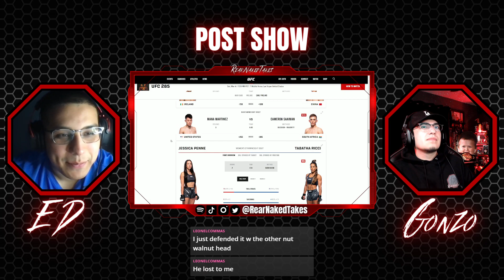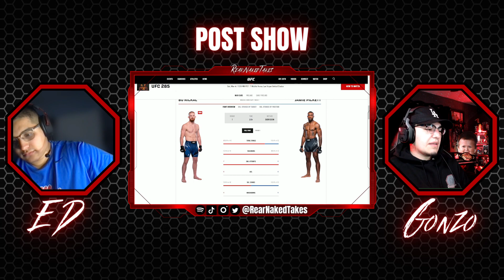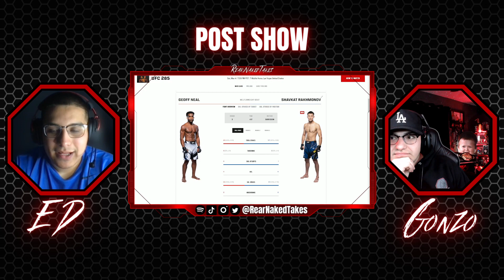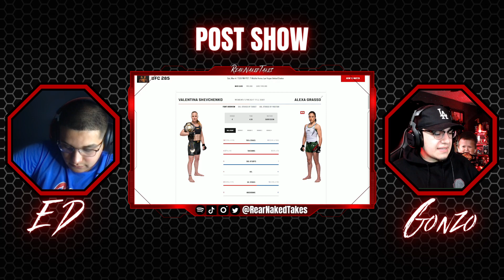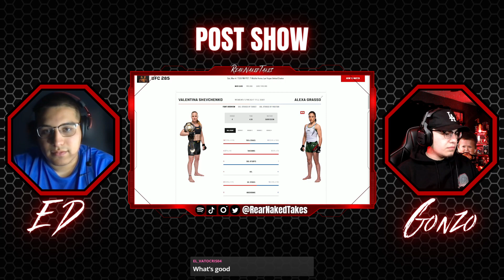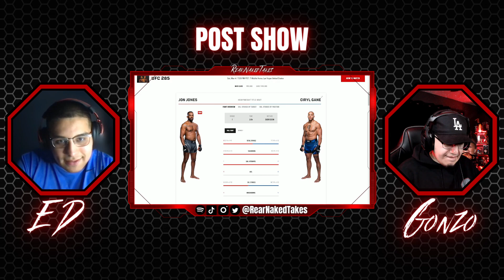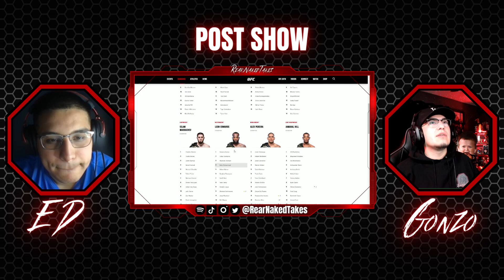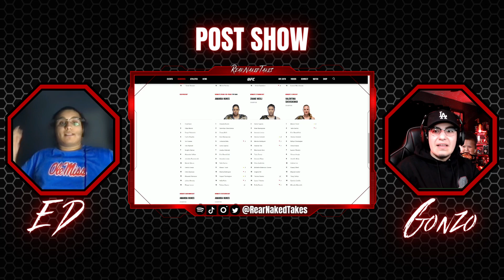Rear Naked Takes #91: Post Show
If you want to watch us live, make sure to follow our twitch account!